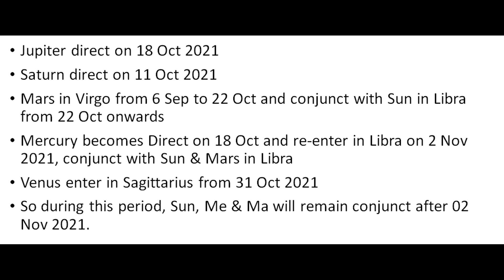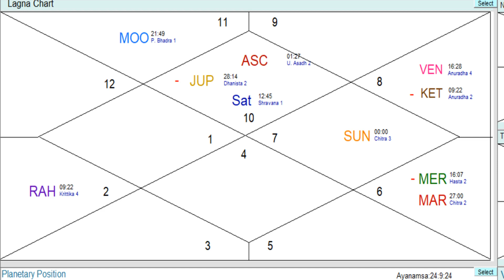Sun in Libra Sign 17 Oct to 16 Nov 2021, सूर्य का तुला राशी में गोचर, Sun Transit, Effect all signs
On 17 October  2021, 13.00 hrs,  Sun will transit to Libra Sign after completing its transit in Virgo sign for 30  days. Its transit in Libra sign will be from 17 Oct 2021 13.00 hrs to 16 Nov 2021 till 13.00 hrs. In Vedic astrology, the Sun is considered as the king of all the planets and its transit has major effect on everyone. All signs get affected for one month. Let us know how this transit will impact the lives of all natives.
Transit of other planets during this period will be as :

Jupiter direct on 18 Oct 2021
Saturn direct on 11 Oct 2021
Mars in Virgo from 6 Sep to 22 Oct and conjunct with Sun in Libra from 22 Oct onwards
Mercury becomes Direct on 18 Oct and re-enter in Libra on 2 Nov 2021, conjunct with Sun & Mars in Libra
Venus enter in Scorpio from 31 Oct 2021
So during this period, Sun, Me & Ma will remain conjunct after 02 Nov 2021.
The Sun is the King of our solar system. It represent father, soul, ego, authority, power, Government, Entire solar system survives only due to Sun. The Sun’s friends are the Moon, Jupiter and Mars. Mercury is neutral towards the Sun. Saturn, Venus, Rahu and Ketu are its enemy. So, the Sun transit into Leo sign which is sign of Venus and a debilitation sign of Sun.

Here Sun is not able to give its effects, use its energy in proper manner and has to make compromise.  Even in weather part, you will see that temp will fall. So the energy level of soul here will not be full and lack of vitality and energy will be there.

Libra is sign of luxuries, expenditure a moveable sign and airy sign. So overall expenditure of every one  will increase. It may be due to festival season or visit to various places so at the end of month, you will be in debt . People may have false egos which may result in spoiling of relationship. Even various nations due to ego issue may be at the verge of clash creating a situation of war.

Rahu in Krittika Nakshtra of Sun and Sun in deblitation so there will be lot of pressure on Sun, Govt, authorities as they will not be able to function in their full energy.

Let us understand how it is going to affect all Zodiac signs.
Sun Transit in Libra 2021 : Aries

For Aries natives, the sun is the lord of the fifth house and is transiting in the seventh house of marriage and partnerships. During this transit, the natives might face some difficulties due to their opponents and you will be spending most of your time competing with others and being exhausted. Relationships with your spouse and others will also get hampered during this time. There are also high chances of ego clash with your spouse waiting advised to avoid having ego otherwise it would strain your relationship.